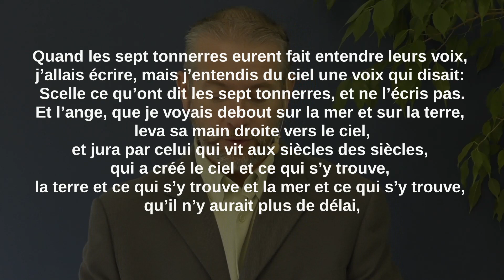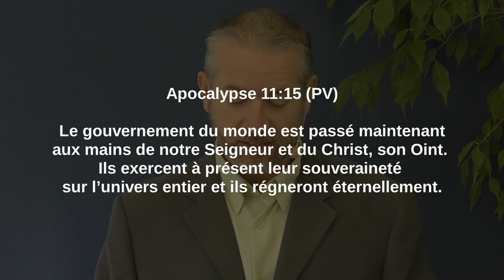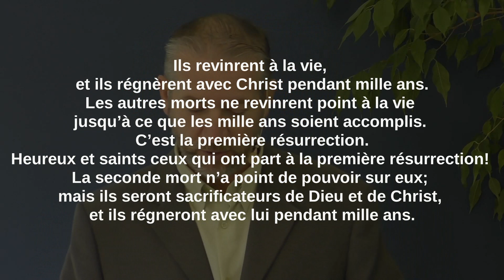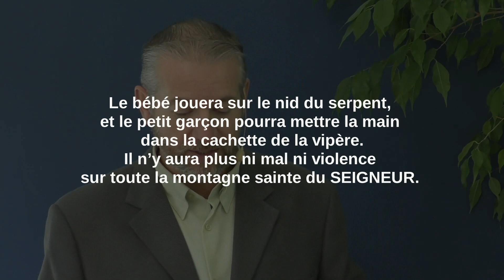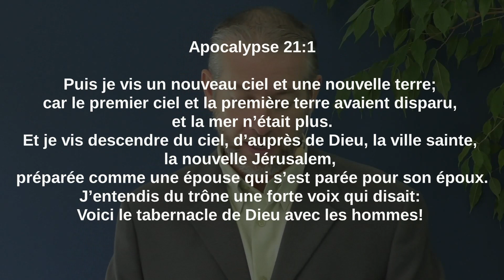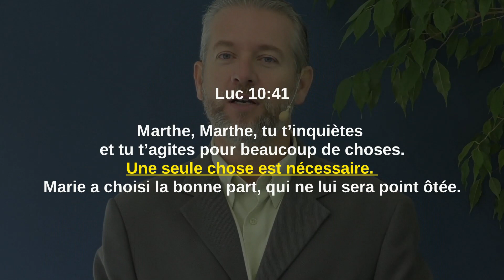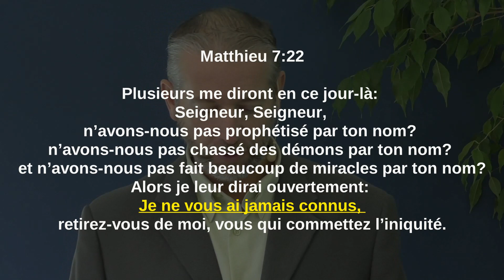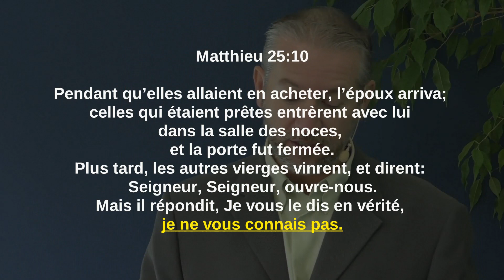Le mystère du plan de Dieu - Jérôme Cavaillé [Culte adD Castres 29/11/2020]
Culte du 29 Novembre 2020